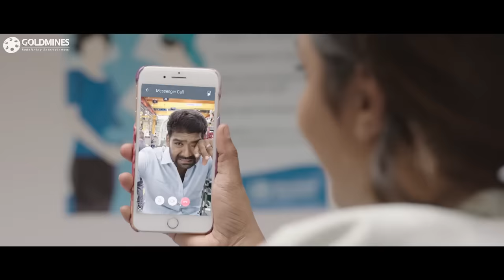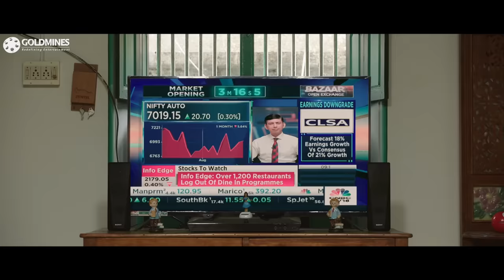Ek Hazaaron Mein Meri Behna Hai - Aishwarya Rajesh Blockbuster Drama Hindi Dubbed Movie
A young man is forced to marry his sister off to a local hooligan he has a feud with due to pressure from his family. Later, the ruffian uses this relationship for bullying.